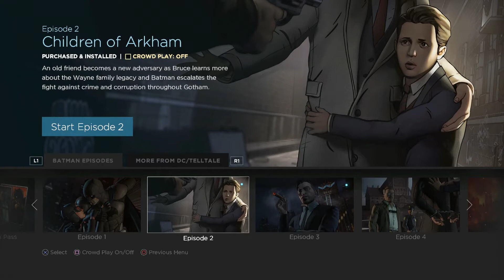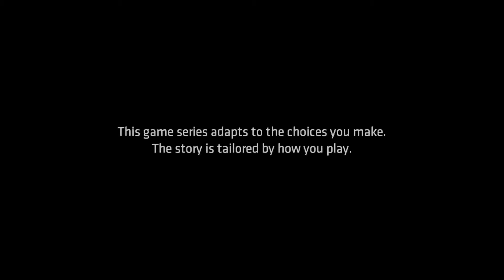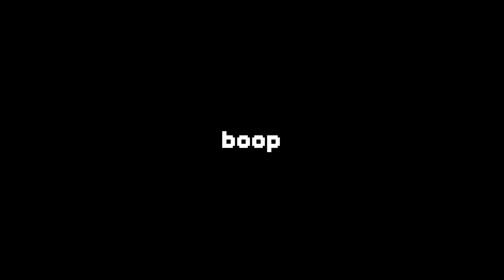Episodic Saturdays: Batman: The Telltale Series Episode 2: Children of Arkham Part 1 GCPDA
Where'd the A come from?